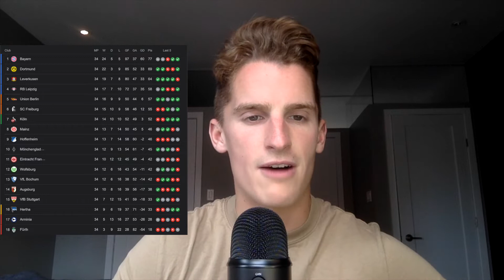REACTING to my BUNDESLIGA 2021/22 PREDICTIONS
A different video than usual as I look back on my predictions for the 2021/22 Bundesliga season predictions to see how my predictions did. Watch to find out how I did!

Welcome to Talking Bayern. A fan channel dedicated to Bayern Munich. On this channel, all fans can voice their opinions and thoughts on the club and help build a community for our global fanbase. We will be posting a variety of Bayern Munich related content such as transfer news, match previews and reactions, tier lists, opinions and other fun content!